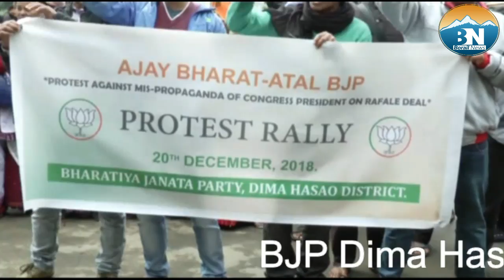BJP Dima Hasao demands removal of Rahul Gandhi from his position of public servant